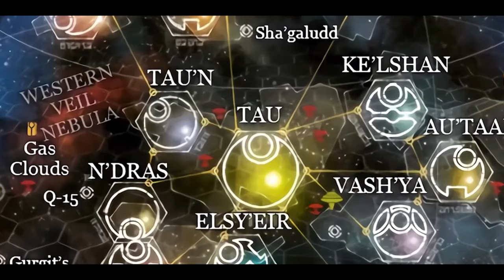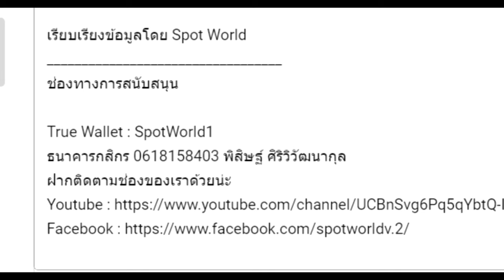เนื้อเรื่อง Warhammer 40K EP.34 สงครามที่อ่าวดาโมเคิล (Damocles Gulf Crusade 2 End）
คลิป เนื้อเรื่อง Warhammer 40K EP.34 การปะทะกันของจักรวรรดิเก่าและใหม่ Damocles Gulf Crusade 2 End นี้เป็นคลิปสรุปเนื้อเรื่อง Warhammer 40K คลิปที่ 34 หากเนื้อหาผิดพลาดประการใดเขียนแก้ได้เลยนะครับ

True Wallet : SpotWorld1
กสิกรไทย : 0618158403